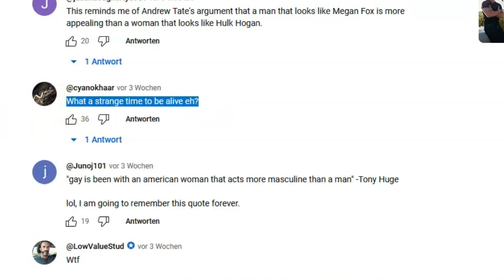Was genau ist die MANOSPHERE?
Beobachtungen über die sog. Manosphere und warum man abwägen sollte, wem man folgt.